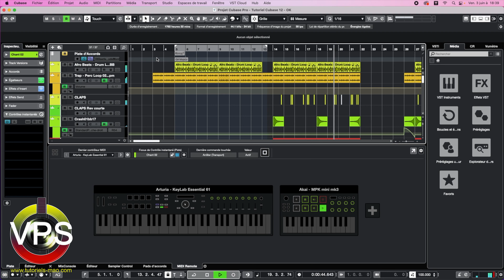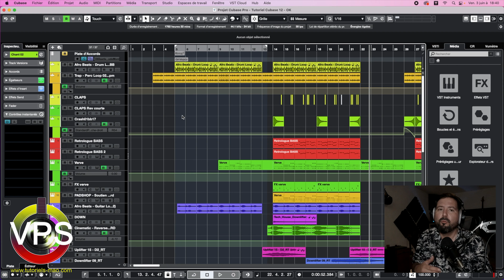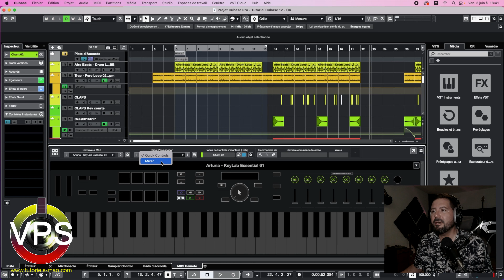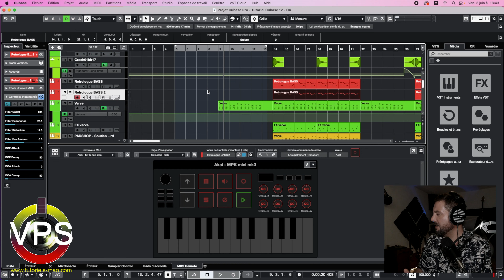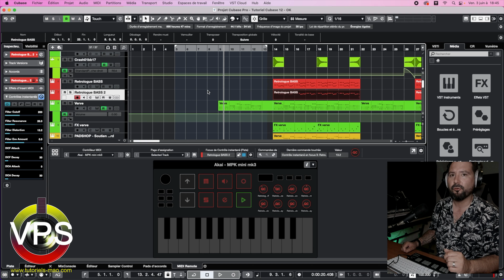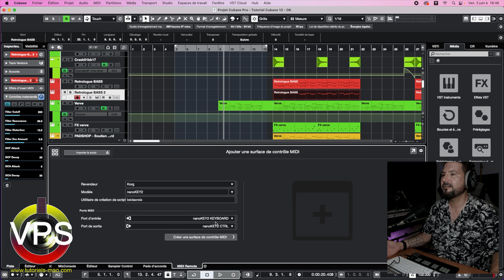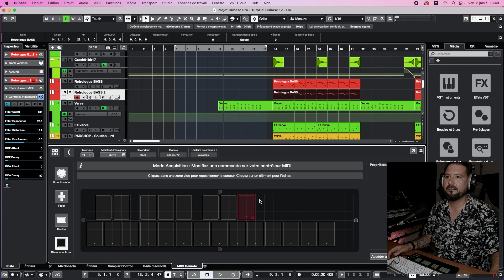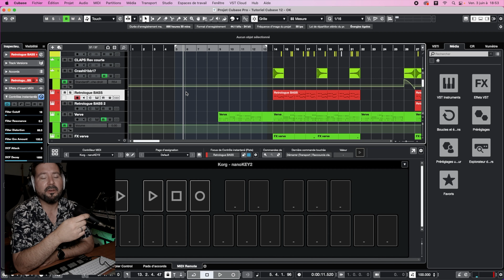Cubase 12 NEWs #1 : Configuration des contrôleurs et claviers MIDI Remote Control (10min)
Découvrez une nouvelle fonction de Cubase 12 dans cette vidéo #1 : Comment intégrer vos périphériques et claviers MIDI de la manière la simple qui soit.